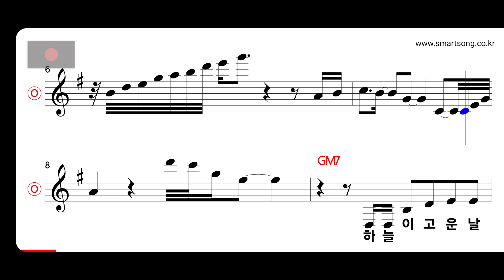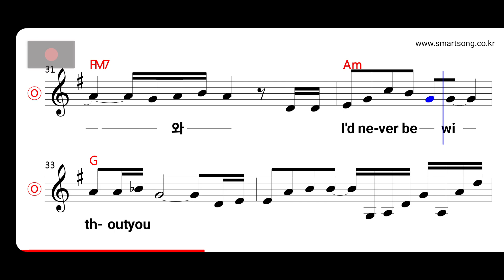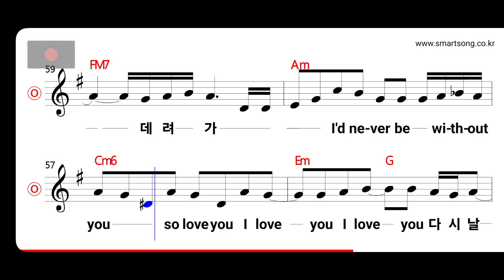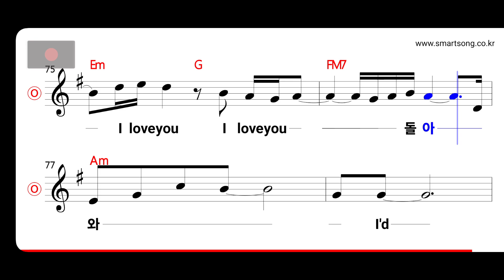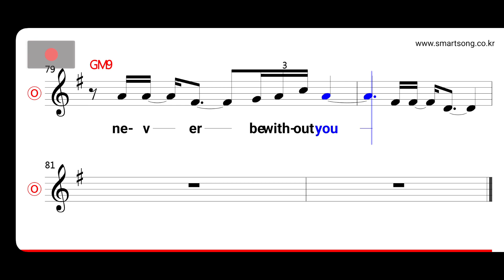린 - Love U I Love you MR